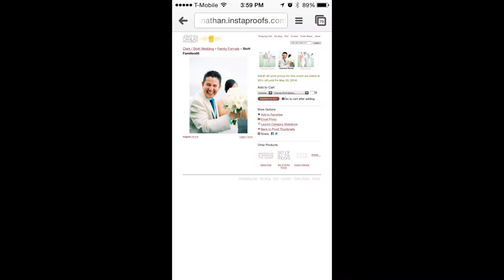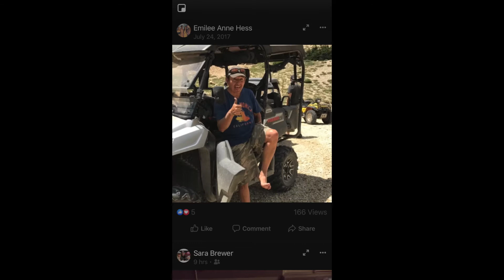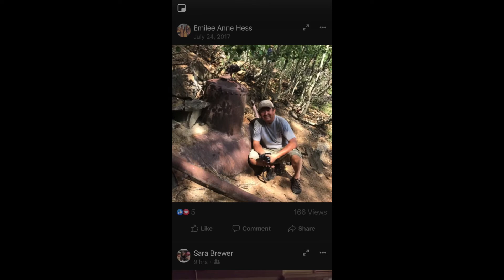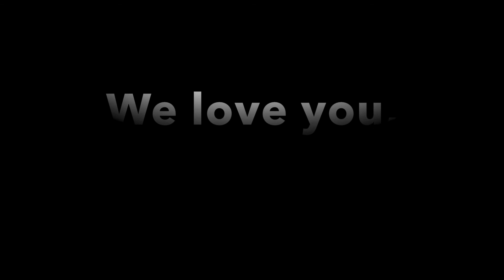Gary's Slide Show